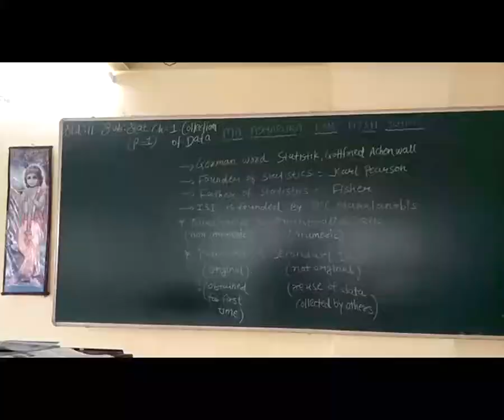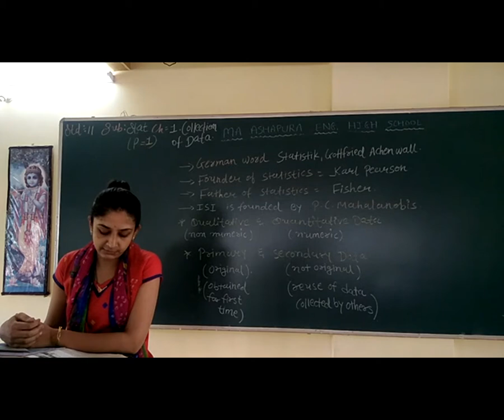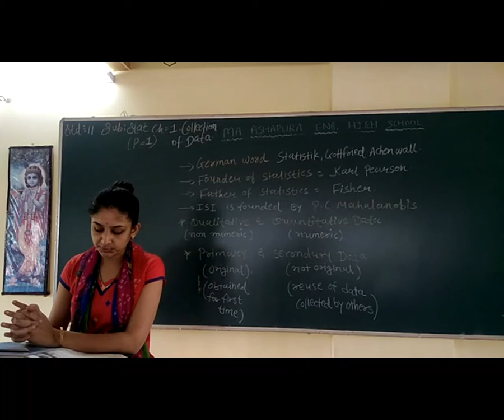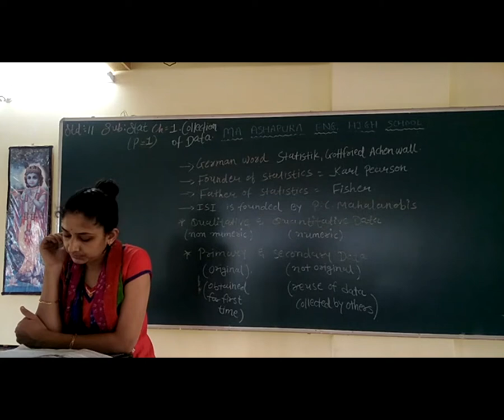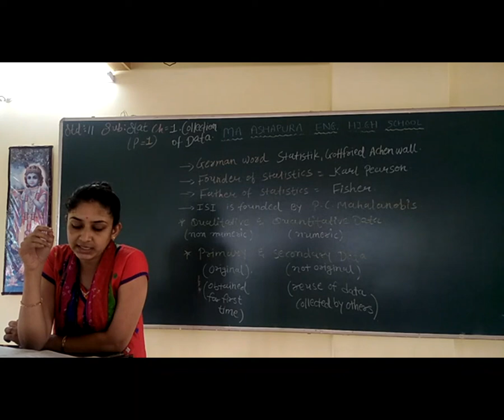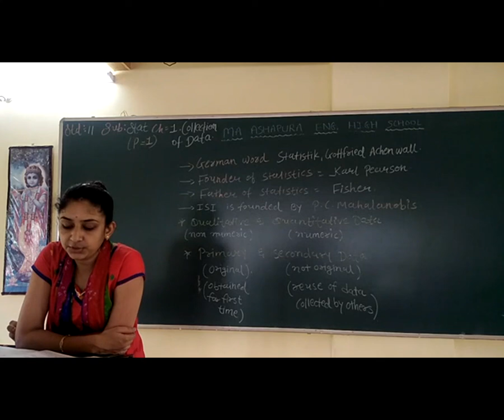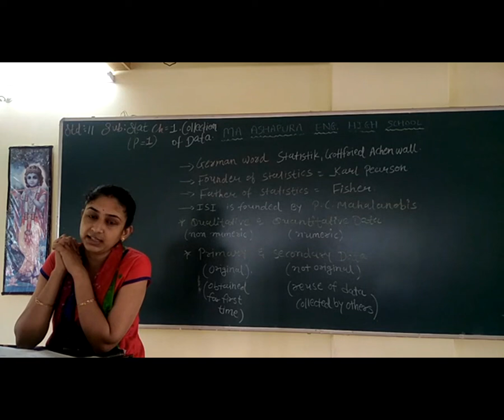STD 11th EM SUB STAT CH 1 COLLECTION OF DATA PART 1 BHUMI MAM